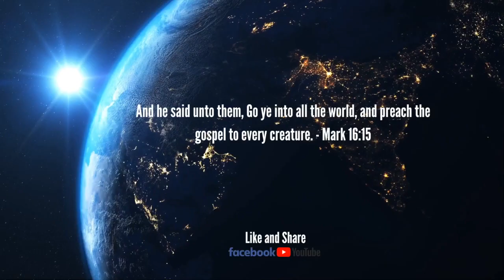Hope Today with Minister Marla { Espanol}